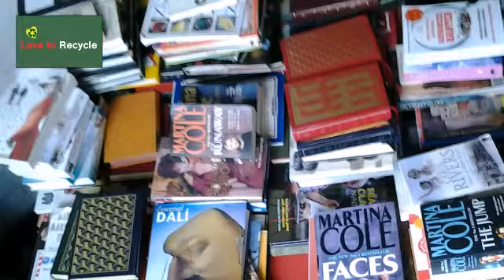Love 2 Recycle, Environment Recycling in South Wales